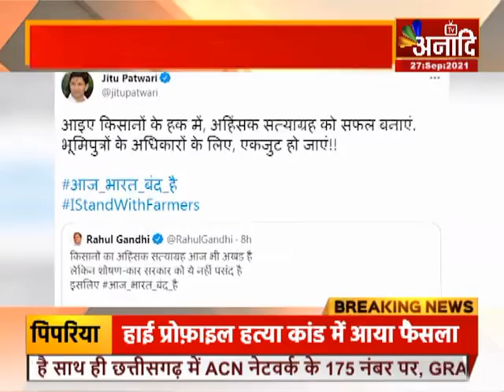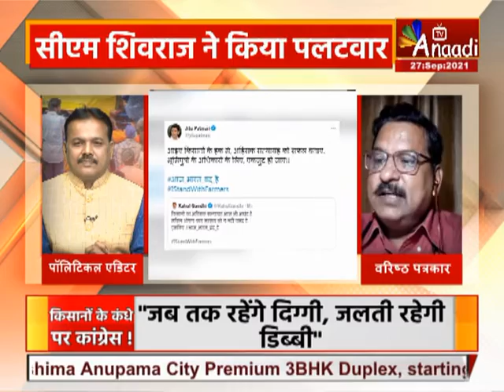अटेंशन :किसानों के कंधे पर कांग्रेस ! | Aaj ki Taza Khabar | Anaadi Tv | Hindi News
अटेंशन...कृषि कानून के विरोध में किसान संगठनों का आंदोलन लगातार जारी है...लेकिन इस आंदोलन के जरिए कुछ विपक्षी दल अपनी खोई हुई साख और जनाधार वापस पाने को बेताब हैं...खासतौर पर कांग्रेस अपने खोए हुए जनाधार को दोबारा समेटने में जुटी है...किसान आंदोलन की इसी कड़ी में सोमवार को भी किसान संगठनों ने भारत बंद का आह्वान किया...लेकिन मध्यप्रदेश में इसका कोई खास असर नहीं दिखा...मगर इस दौरान कांग्रेस ने जरुर किसानों के गंधे के सहारे अपनी राजनीतिक रोटियां सेंकने की पूरी कोशिश की...जिसमें वह सफल नहीं हो पाई...तो वही दूसरी ओर इस सियासी सरगर्मी पर बीजेपी पूरी नजर बनाए हुए है...और किसानों को साधने के लिए सधे पांव आगे बढ़ रही है...